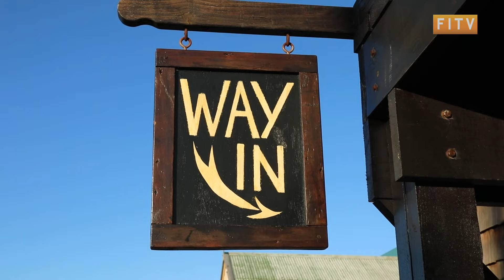Retired British aircrafts on way to Falklands Museum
A retired Sea Harrier jet and Lynx helicopter will be making the 8,000 mile journey by sea from the UK to the Falklands. The aircraft will be joining other larger exhibits at the soon-to-be-built Lookout Gallery & Exhibition Hall, offering visitors a captivating glimpse into the history of the Falklands and the 1982 conflict.